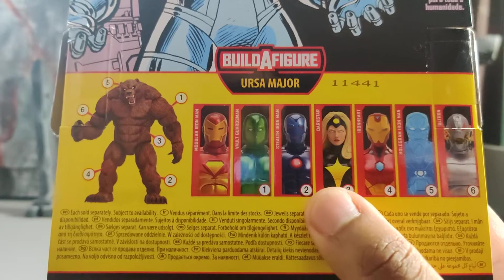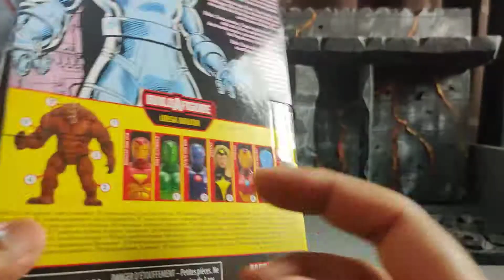FR Ultron classique Marvel legends wave ursa major review